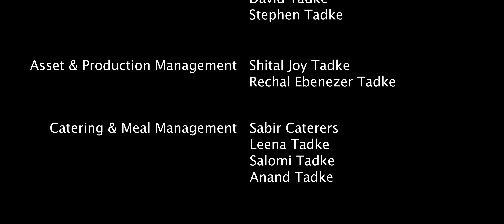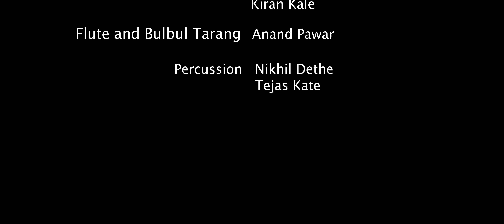ईश्वर जगी आला | Singer: Hemant Tadke | Tujhech Geet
This Christmas we bring you this special song. This song is about the good news about the blessings that came along with the birth of Jesus Christ. Listen to this beautiful composition and be blessed. We wish you all a merry Christmas and lots of love from team Tujhech Geet

Listen the song. Be blessed. Sing for almighty.

Also, Get a chance to win a JBL Bluetooth speaker

To qualify, watch the video, hit the like button and leave a comment. once the video reaches 500 likes, the one lucky commenter will win a brand new JBL mini Bluetooth speaker.

Song writer: Suresh Kamble
Singer: Hemant Tadke
Chorus: Sushil Tadke
Tabla: Aadesh Dethe
Flute: Anand Pawar
Percussion: Nikhil Dethe

Lyrics:
दुःखितांची हाक ऐकोनि
(Dukhitanchi haak aikoni)
प्रभू कैवारी झाला
(Prabhu kaivari jhala)
पतितांना तारायला
(patitanna tarayala)
हा ईश्वर जगी आला   || धृ ||
(haa Ishwar jagi ala)

स्वर्गातून हे दूत प्रकटती
(Swargatuni he doot prakatati)
वदण्याला जन्म कहाणी
(vadanyaala janma kahani)
राणा मधल्या मेंढपाळांनी
(raana madhalya mendhpalanni)
ऐकिली हि शुभवानी
(aikili hi shubhvani)
आनंदाने ते निघाले
(anandane te nighale)
येशू बाळाच्या दर्शनाला   || १ ||
(Yeshu balaachya darshanaala)

राजांचा राजा असुनी तयाला
(Rajancha Raja asuni Tayala)
वैभवी थाट असावा
(vaibhavi thaat asava)
धरणीवरल्या लीन ठिकाणी
(dharnivarlya lin thikani)
प्रभूने जन्म घ्यावा
(Prabhune janma ghyava)
आनंदाने ते निघाले
(anandane te nighale)
येशू बाळाच्या दर्शनाला    || २ ||
(Yeshu balachya darshanala)

दुःख हरपले. भाग्य उजळले
(dukh haraple, bhagya ujalale)
जीवन धन्य जहाले
(jivan dhanya jahale)
देवप्रीतिचे आमरण आता
(Devpritiche amaran ata)
भाग्य आम्हाला मिळाले
(bhagya amhala milale)
आनंदाने ते निघाले
(anandane te nighale)
येशू बाळाच्या दर्शनाला    || ३ ||
(Yeshu balachya darshanala)

Camera Crew:
Philip Borde
Sanket Autade
Joel Sable
Joy Tadke

Video Editing: Joy Tadke

Audio treatment and correction: Red Square Studio
Audio engineers: Ankith Sinha and Goutam Bafna

Special Thanks to Bethel Christian Believer's Assembly. Bhingar, Ahmednagar.

Tujhech Geet
Joy Tadke